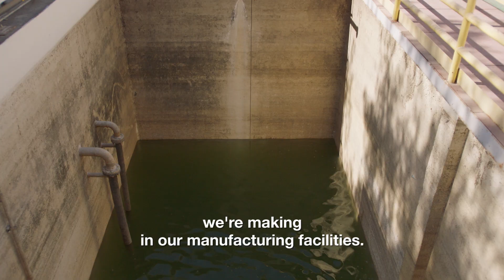Meet the People of PMI – Interview with Andrzej Dabrowski, Managing Director PMI Mexico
Meet Andrzej Dabrowski, Managing Director PMI, Mexico.

Andrzej discusses our business focus on sustainability and the importance of reducing our footprint and the impact we’re making in our manufacturing facilities, as well as our transformation towards a smokefree future.